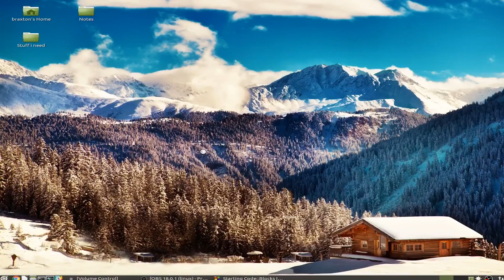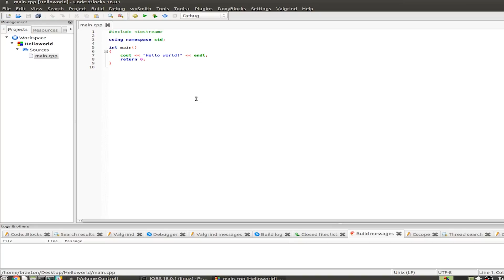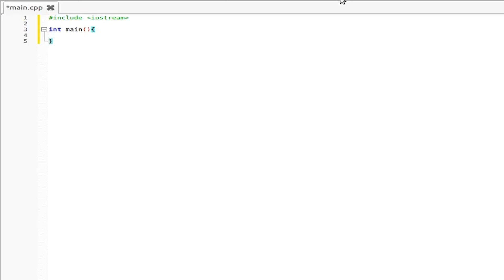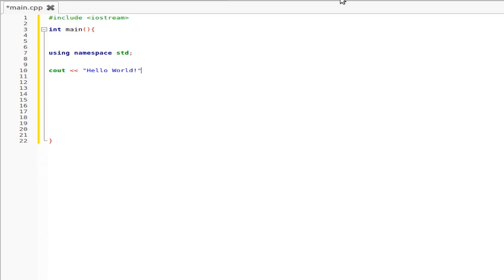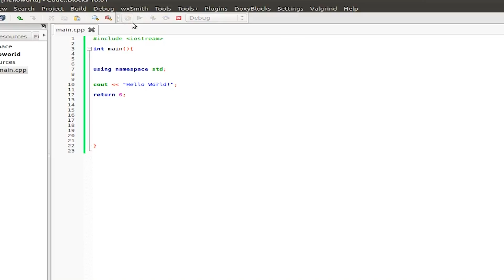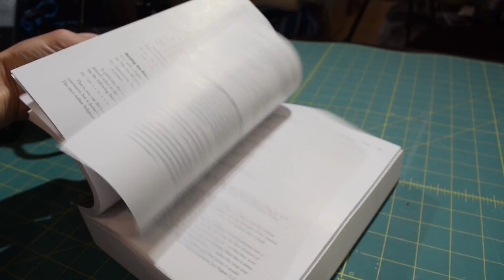C++ in 5 EP1: Coding a "Hello World" Program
Today I am going to show you how to write a small "Hello World" program in C++.  We will use "cout" along with the insertion operator to print text o the console window.

C++ Primer Plus

Support us!